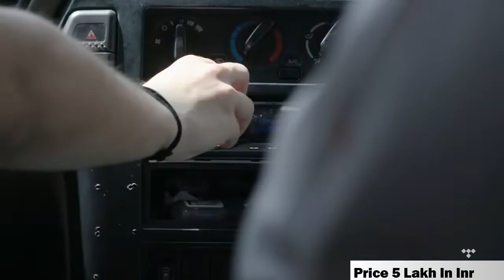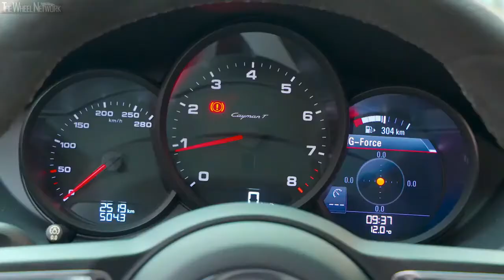Russ Car Collection 2021 | Bentley, Mclaren | American Rapper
Russell James Vitale (born September 26, 1992), better known by his stage name Russ, is an American rapper, singer, songwriter, musician, record producer and author from Atlanta, Georgia He is best known for his singles "What They Want", "Losin Control" and "Best on Earth

Hello Contain owner And  Creators it is an Humble Request

There is never a need to strike a video down when you can get it removed within the same day and keep the channel and yourself happy!